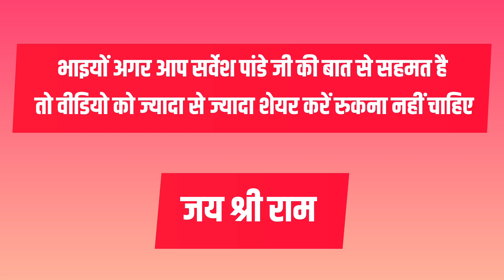Sarvesh Pandey: क्षत्रिय इतिहास को चुराया जाना गलत है | Kaithal Mihir Bhoj प्रतिमा प्रकरण पर विरोध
क्षत्रिय वीरों ये अस्तित्व की लड़ाई है समय रहते संभाल जाओ| Rajput Vs Gujjar | RANA RAJPUTANA NEWS

rajput andolan
rajput vs gujjar videos
kaithal news
saharanpur rajput news
rana ji hukum videos
sher singh rana RJP
rajput vs bhim Army videos
क्षत्रिय आन्दोलन
23 जुलाई क्षत्रिय महापंचायत देहरादून
rana rajputana news
rajput news
rajput news dehradun
rajput videos from dehradun
Boycott BJP

rajput andolan
kaithal news
saharanpur rajput news
क्षत्रिय आन्दोलन
23 जुलाई क्षत्रिय महापंचायत देहरादून
rana rajputana news
rajput news
rajput news dehradun
Boycott BJP
kaithal mihir bhoj
kaithal mihir bhoj news
rajput vs gujjar in Kaithal
dehradun news Rajput
bhim army videos
bhim army news
mihir bhoj vansaj nagod ke Rajkumar
sher singh rana
vote for RJP
panchkula rajput news
rajasthan rajput news
Mahipal Singh Makrana videos